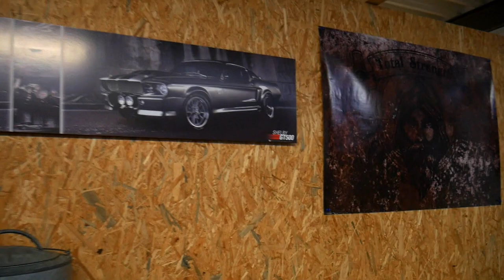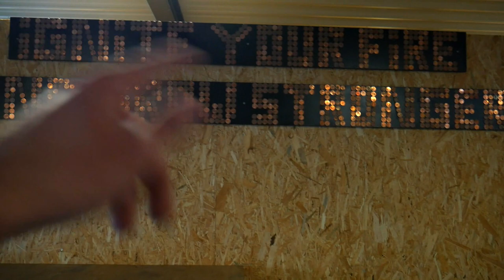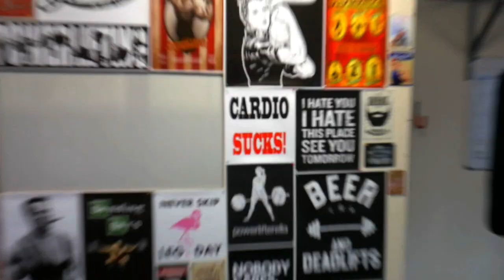Nieuwe locatie - Total Strengh 2.0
- Ook je eigen sportschool / Pt studio openen? check deze Total Strength 2.0 is een feit! Bekijk in deze vlog hoe het is geworden